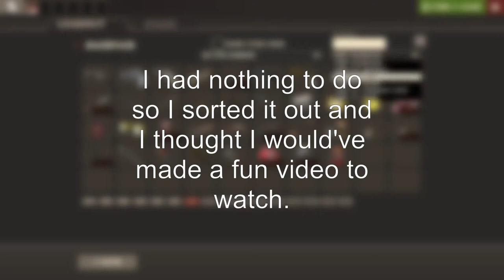Sorting My Backpack - [TF2]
Fairly simple video of me just sorting my backpack. Nothing too special. If you enjoy it, then you enjoy it. If you don't, you don't.